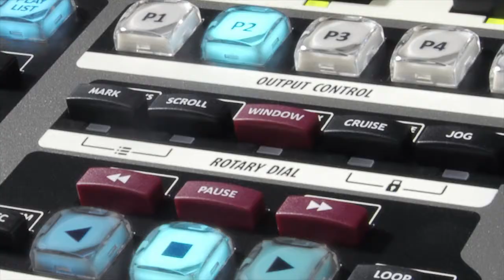Abekas Mira Instant Replay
Mike Bilbow, Executive Director New Media IMG Georgia Bulldogs Sports Network describes why they picked the Abekas Mira Instant Replay Server, how it has made a difference to the fans in the stadium and the operators in the control room.